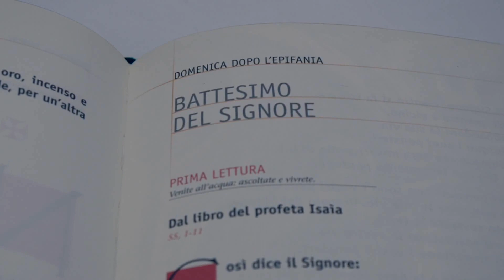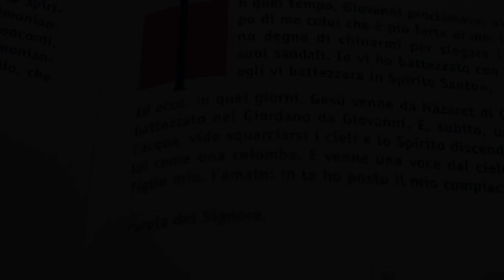Vangelo di Domenica 10 gennaio 2021 - Battesimo del Signore